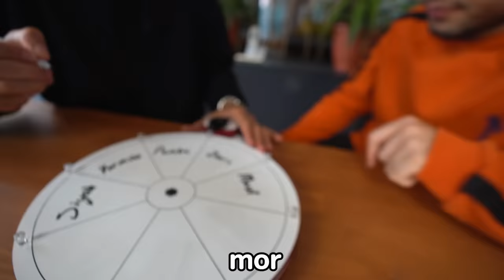24 SAAT TEK RENK YEMEK CHALLENGE ! *En Fazla Yiyecek Satın Alan Kazanır*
Merhaba M2B Family , Bugün yepyeni video ile sizlerleyiz. 24 SAAT TEK RENK YEMEK CHALLENGE ! *En Fazla Yiyecek Satın Alan Kazanır* tarzında Belirli renklerin yemeklerini yediğimiz Yemek videosu gibi eğlence li komik ve trend bir video ile karşınızdayız.